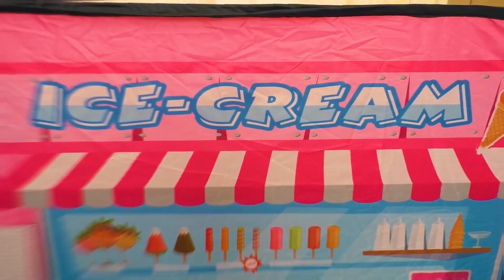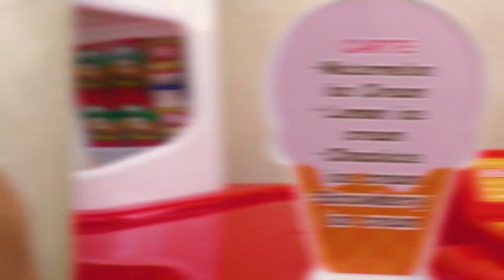خمسة اطفال يتظاهر الأطفال باللعب وشراء الآيس كريم.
يرجى الاشتراك! يتظاهر الأطفال باللعب وشراء الآيس كريم.